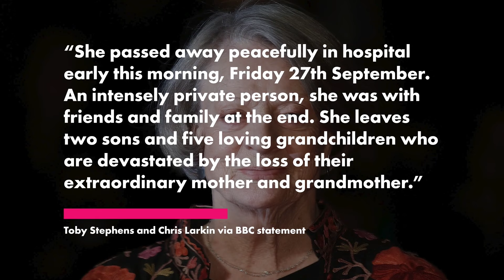'Harry Potter' and 'Downton Abbey' actress Dame Maggie Smith dead at 89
Dame Maggie Smith — famous for her role as Professor Minerva McGonagall in the “Harry Potter” franchise — has died at the age of 89. Her sons, Toby Stephens and Chris Larkin, announced the news in a statement to BBC.